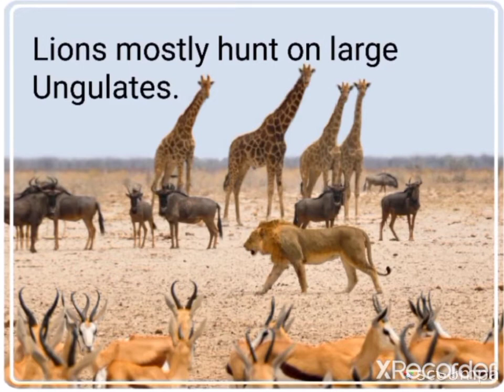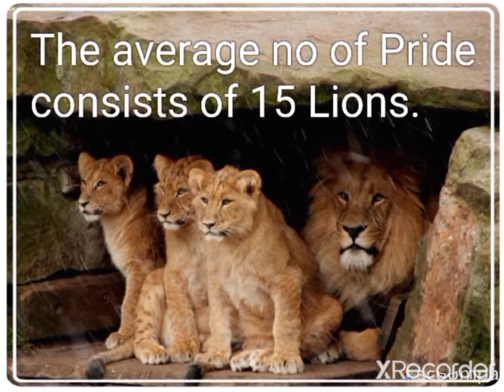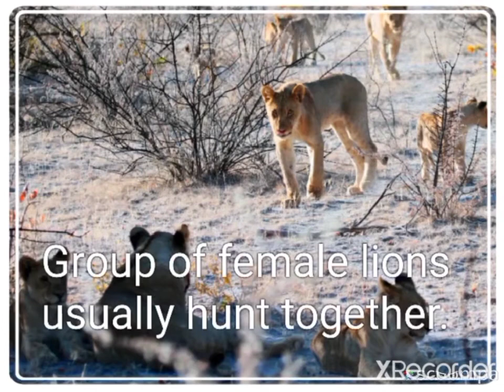The Lion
1.Lions are a social species ,forming a group called prides.

               2.A Lion pride consists of a few adult males , related females and

cubs.

              3.Groups of female Lions usually hunt together.

              4. Lions hunt mostly on large ungulates.

              5. Lion lives in savannas and grasslands , but is absent in dense

                  forest.

              6. They are two subspecies.

                               a. African Lion

                               b. Asiatic Lion

             7.  Young Lions effectively strat to hunt at the age of two years.

            8. The area occupied by pride called pride range.

            9.The average number of pride consists of 15 lions.

          10. In Zoos, Lions have been breed with tigers. They called Liger and

                Tigons .